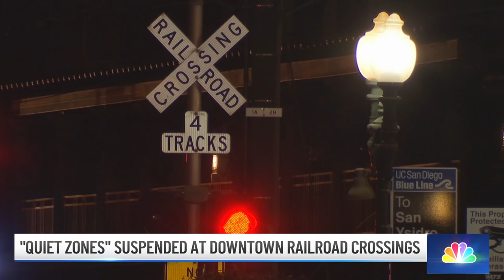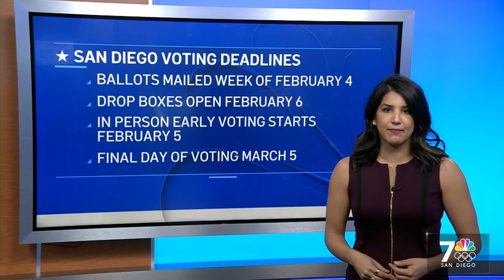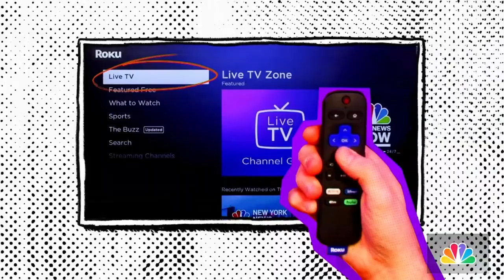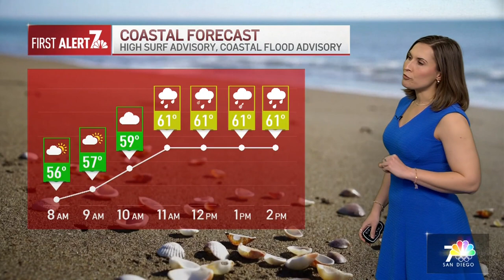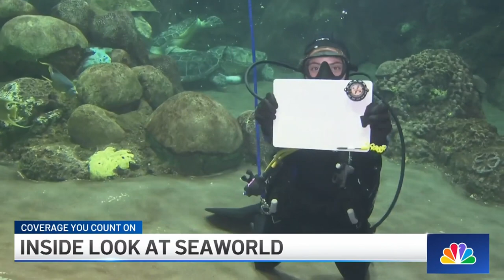youtube video #-CAMCicDwOc